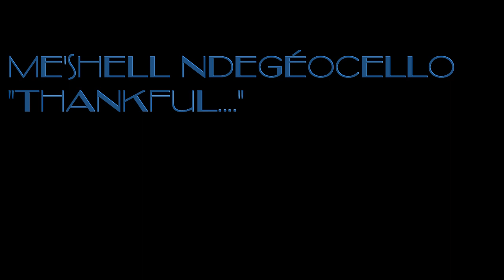Me'Shell NdegéOcello Mix